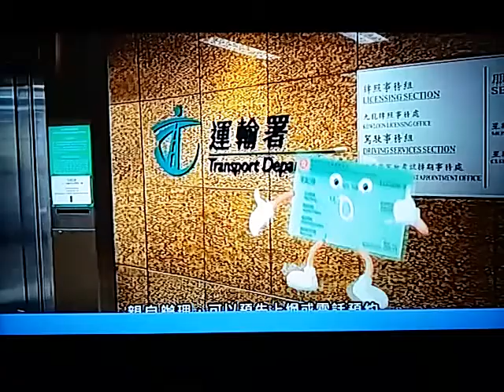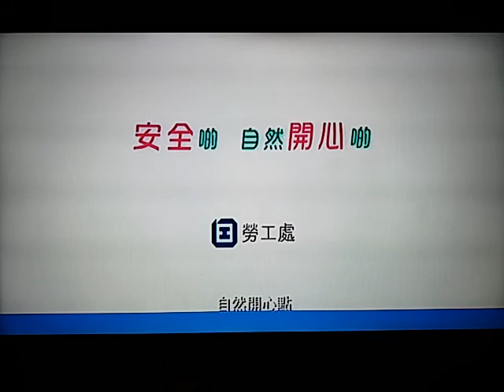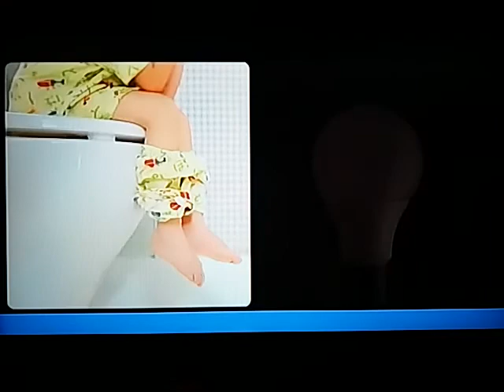20180102 good morning Hong Kong